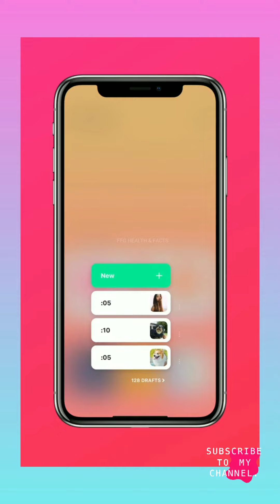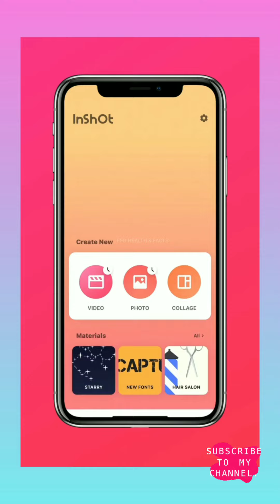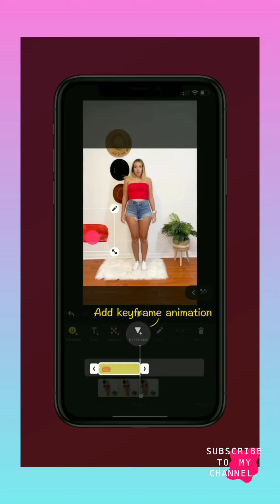Cut Out Video Tutorial on InShot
How to cut video in InShot app. When we add videos to an InShot application editing project, we sometimes find that the video is too long and exceeds the duration of the video we want.

On the other hand, sometimes we also find many parts of the video that are not needed. If we allow this, it is certain that the quality of our videos will be judged poor by others who see.
In the InShot application, we can cut unneeded parts of the video in various ways. That is because the InShot application has more than one feature that can cut videos.
You can cut videos in the InShot application using the Split, Cut and Trim features. These three features can be used on all versions of the InShot application, free or pro versions.
To make it easier, I will explain below how to cut video in InShot app using the Split, Trim and Cut features that you can practice on your Android smartphone.

Hope you enjoying the video

Thanks